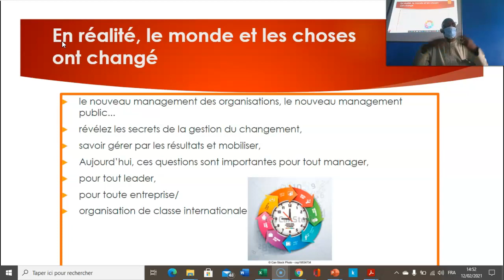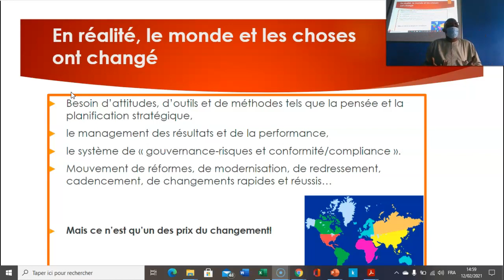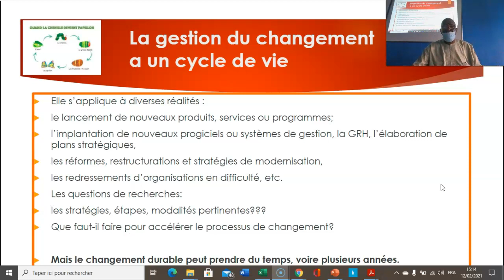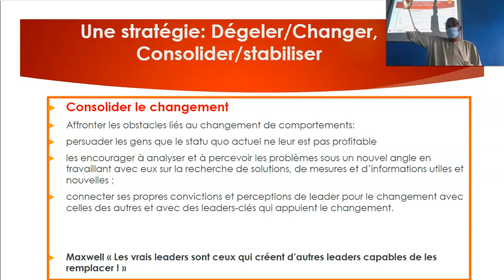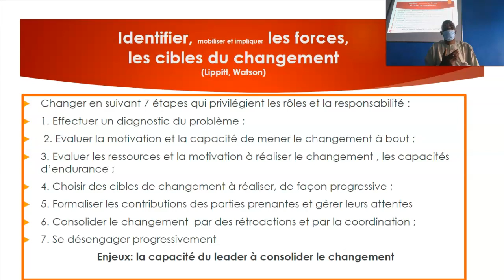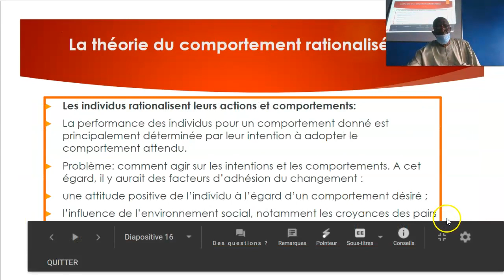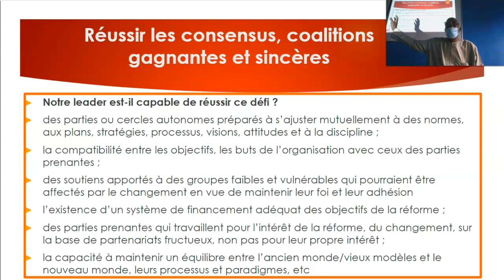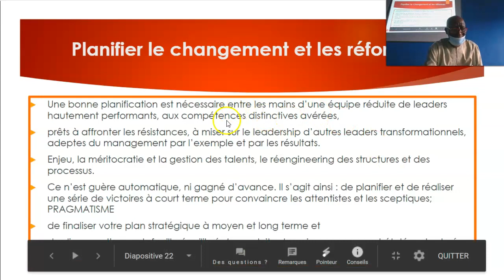Transformer par la performance, le leadership, la gestion du changement et les résultats massifs -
Première partie Ecole Internationale des Affaires (EIA SENEGAL)
cette première partie du cours a été donné aux élèves de la licence 3 de l'Ecole Internationale des Affaires de Dakar.
Le cours part du fait que le monde a changé sous l'effet de facteurs socio-économique pour aborde diverses doctrines du changement et de la transformation. Cette deuxième partie prépare ainsi le prochain module sur la planification du changement et les modalités de sa mise en œuvre au sein des organisations.